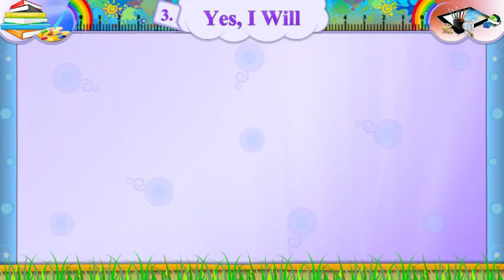Unit 3 Activity 3